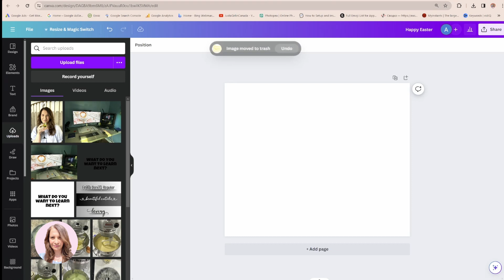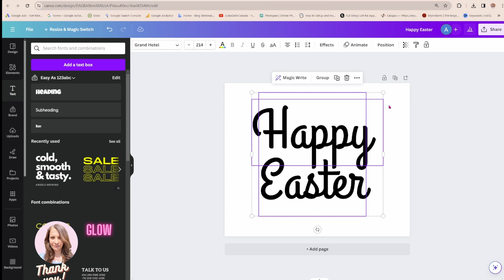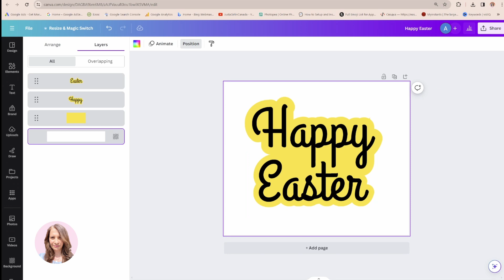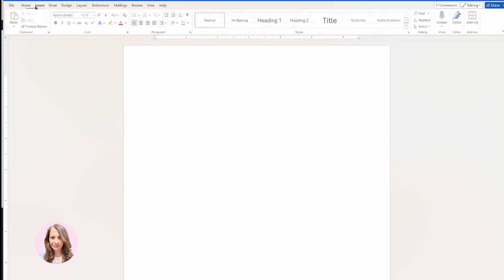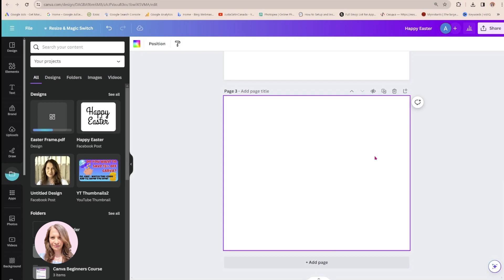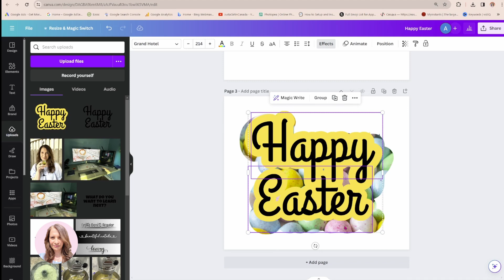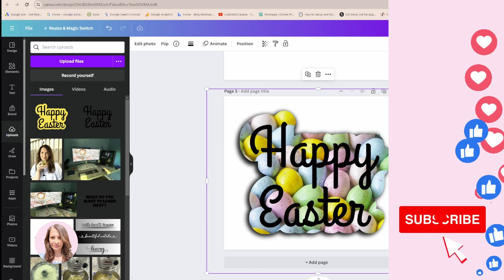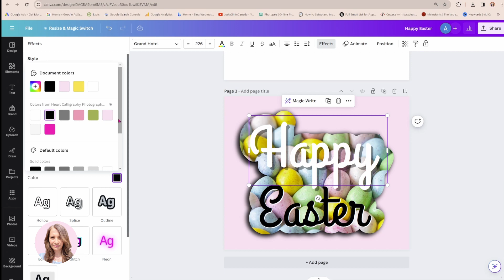Frame Out of Text Outline, Text Manipulation, Make Frame out of Words and Use as Background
Create a frame out of an outline. I love to share my knowledge with you guys - you guys rock!
Learn how to create a background from the outline of words or text. Use a text frame as a background behind text. Use  this tutorial to create special social media posts for holidays or any special occasion.  Elevate your Canva skills with this easy to follow Canva Tutorial especially curated for the Canva beginner. Beginner tutorials that are easy to understand and follow!